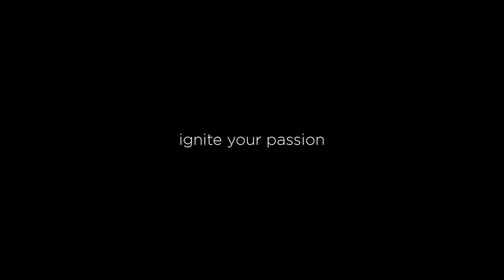Nikola Tesla Flame Extractor Gas Hob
Nikola Tesla Flame Extractor Gas Hob in a choice of grey, black, ducted or re-circulating.